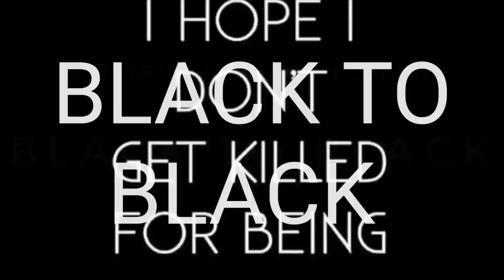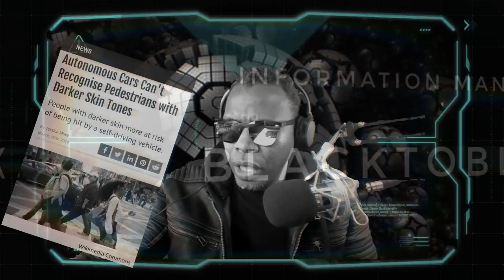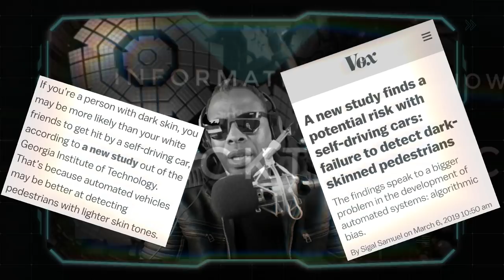AUTONOMOUS CARS CAN'T RECOGNISE BLACK PEDESTRIANS (DARKER SKIN TONES)